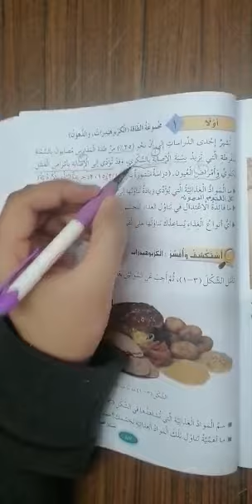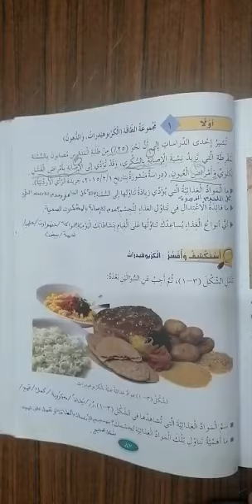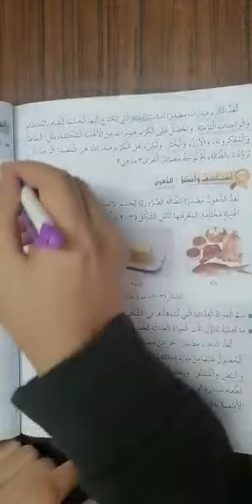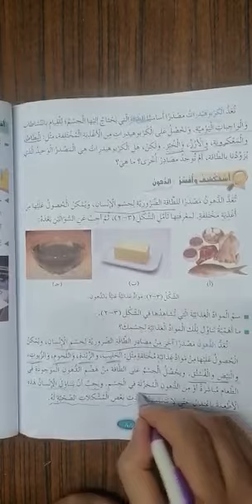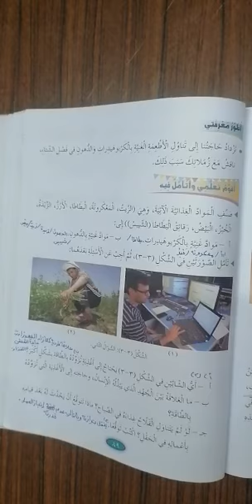الصف السادس _ علوم مجموعة الطاقة روضة ومدرسة أكاديمية العزيز النموذجية.